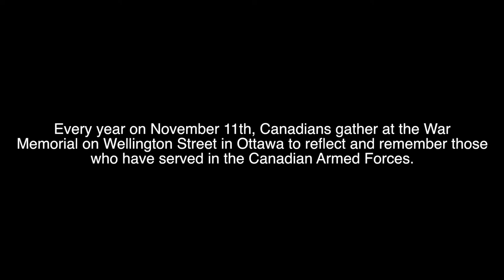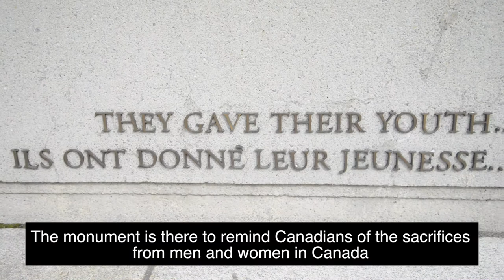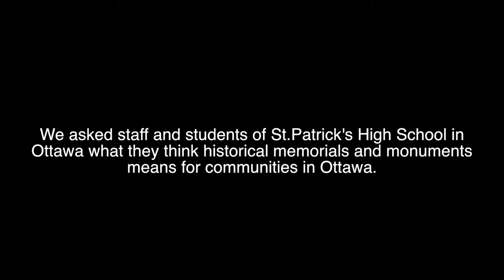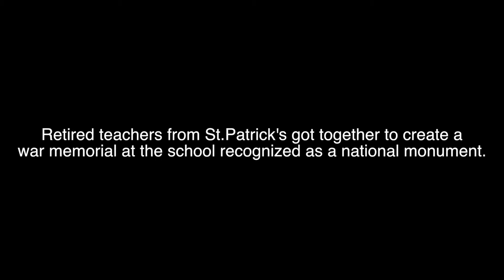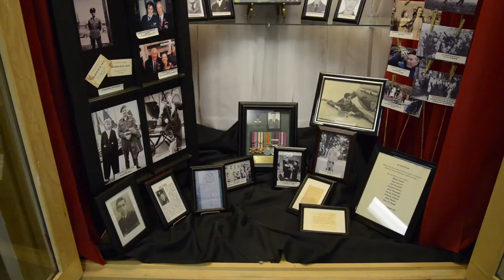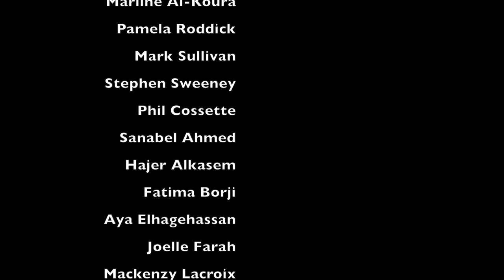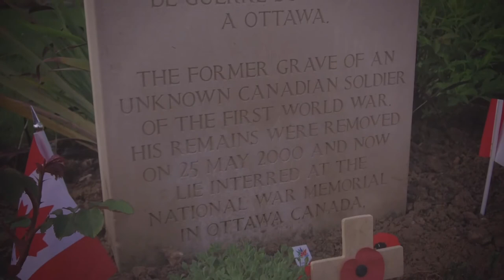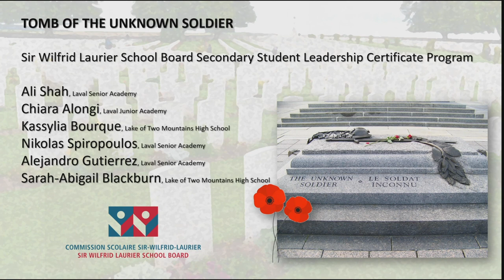11 Days of Remembrance 2022 - Day 8 - Protecting Our Monuments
Each day, from 01 November - 11 November  2022,  OPERATION REMEMBRANCE will release a short educational video created by students from participating schools across Canada.

Day 8 features students from St. Patrick High School and Laval Senior Academy honouring the importance of protecting our monuments. The National War Memorial is featured by St. Patrick High School and the Tomb of the Unknown Soldier is featured by Laval Senior Academy.